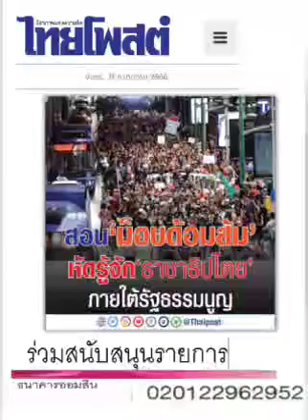ราชาธิปไตย...'ด้อมส้ม'ฟัง !!! : ๓๑ ก.ค.๖๖, ไทยโพสต์ : พ.วัฒนา(เสียง)